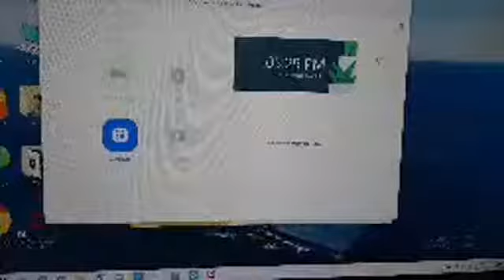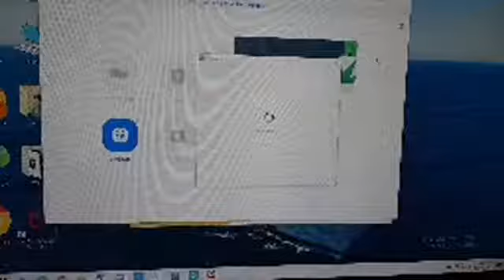Prophecies of Jesus Christ in the O. T- యేసు ప్రభువు గురించి ప్రవచనాలు/ Friday Service,18th, Dec 20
Abu Dhabi Apostolic Churches - United Arab Emirates.
✝️నేటి అంశము కృపాసింహాసనము నుండి - Today's Topic from the throne of grace :

(  యేసు ప్రభువు గురించి ప్రవచనాలు - Prophecies about Jesus Christ )

✝️నేటి ప్రశ్నలు  - Todays questions.

1) యేసు ప్రభువు గురించి ప్రవచనాలు ఏమిటి?
2) నీ సమస్య కు పరిష్కారము ఎక్కడ?
3) నీవు నమ్ముచున్నావా?

1) What are the prophecies about Jesus Christ in the O. T ?
2) Where is the solution for your problem?
3) Do you believe in Prophecies of Jesus?

✝️ నేటి వాగ్దానము - Todays Promise.
కీర్తనలు 112: 2
వాని సంతతివారు భూమి మీద బలవంతులగుదురు యథార్థవంతుల వంశపువారు దీవింపబడుదురు

His seed shall be mighty upon earth: the generation of the upright shall be blessed.

✝️యేసు ప్రభువు కృప మనందరికీ ఎల్లప్పుడు  తోడుగా ఉండును గాక. ఆమెన్
May the grace of our Lord Jesus be with each one of us forever. Amen

👏మీరు ఈ వర్తమానము విని, ఇతరులకు, బంధువులకు, పంపి,  సువార్త పనిలో, బహుమానము యేసయ్య వచ్చినప్పుడు పొందుకో వాలన్నదే నా ప్రార్ధన... Please share this message and be a blessing to others.

👏రక్షణ లేకుండా లక్షల మంది చనిపోతున్నారు ప్రతిరోజు - కోత విస్తారమే గాని,  పనివారు కొదువగా ఉన్నారు. కోతకు పనివారిని పంపమని ప్రార్ధించండి.

Shalom ! షాలోమ్
Maranatha ! మారనాధ !

Missionary Prathibha Rao